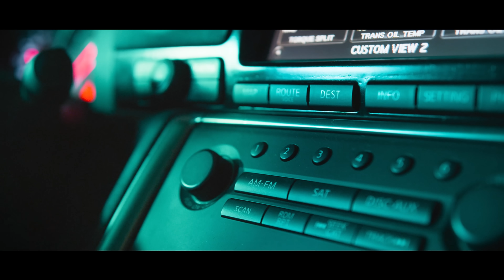Lucas Lucco e Mc Don Juan - Panfleto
Ficha técnica Panfleto ao vivo:

Direção de Vídeo: Calango filmes
Direção Geral: Lucas Lucco e Sync design
Direção de arte: Sync design
Direção de Fotografia: Lucas Pelegrini
Arranjo: Wteykson e Dj Leryn
Direção e Produção musical: Lucas Lucco e Wteykson.
Autores/Compositores: Paulinho Cokito / Renato Campeiro / Juan Marcus / Felipe Arná / MC Don Juan

Ficha técnica cenas:
Produtora: OQ PRODUÇÕES @oqproducoes
Roteiro: Lucas Lucco @lucaslucco | Gustavo Tait @gustavotait
Direção: Lucas Lucco @lucaslucco |Gaby Goretti @gabygoretti | Jean Furquim @jeanfurquim.oq
Direção de Fotografia: Jean Furquim @jeanfurquim.oq
Ass. Dir.: Gabriel Martins @gabriel.oq
Produção: Gaby Goretti @gabygoretti
Ass. Produção: Amanda Fogaça @amandafogaca7
Prod. Locação: Meco Locações @eumecooficial
Op. Câmera: Lucas Cortez @caslu_cortez
Op. Som Direto: Diogo Olímpio @diogheira
Edição: Jay Aflleck e finalização @jay.oq
Atriz: May Antunes @amayantunes
Figuração: Letícia Pagoto @leticiaapagoto
Produtor de elenco: flavio.denobrega
Fotógrafa: Marina Sampaio @mamsampaio
Figurinista: Gabriel Fernandes @gabrielf.jpg
Maquiadora: Vanessa Akemi @vankemibeauty
Assessor: Leandro Lucco @leandrolucco
Diretor de Mkt: @gustavotait |
Dir. Conteúdo e mídias sociais: Amanda Fogaça@amandafogaca7
Design Gráfico: Lucas Albert @llucasalbert | Gerson Nascimento @eugersonnascimento
Motion designer: Matheus Sirqueira@matheussiqueira27

Apoio: Beto - @illicitcustoms

LETRA

Era para terminar de boa
Mas ce não quis sair por baixo
Ce tá com tempo e bem atoa
Para inventar tanto boato
Já que eu tô mal falado na cidade
E para tentar justificar é tarde
Eu vou usar a fama que ce deu para mim
Assim…

Hoje eu vou chapar
Distribuir meu beijo igual panfleto
Pode me pegar e se quiser levar para casa eu deixo

Já que eu tô mal falado mesmo

Nunca prometi que ia ser só seu
Não te iludi, você que se comprometeu
Foi por que tu quis, não vem pa na minha
Sempre deixei claro que eu sou da putaria, putaria
Tão vai, tão vai, tão vai

Assim